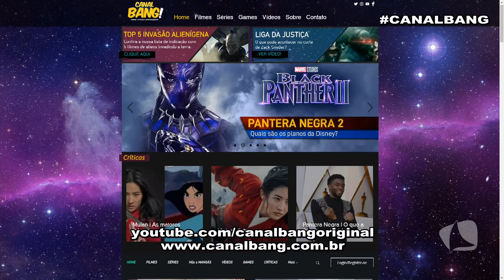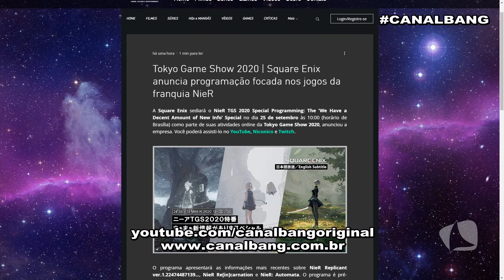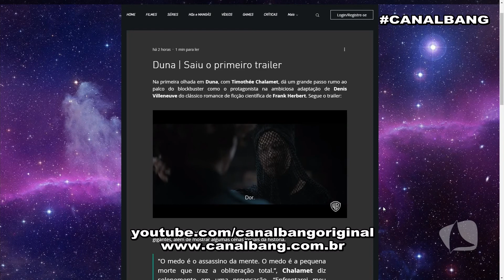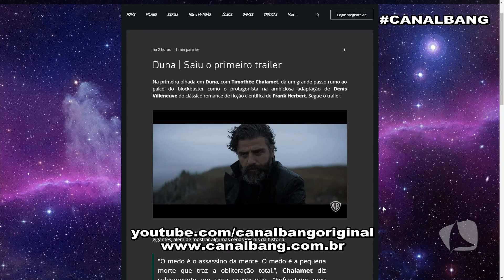CANAL BANG 10 09 20 P1